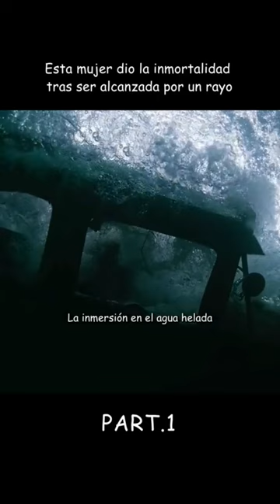Esta mujer tiene la inmortalidad fypシ゚